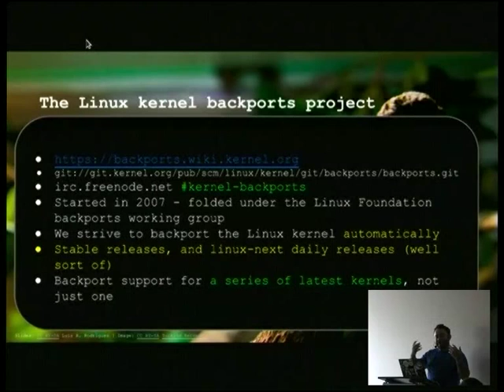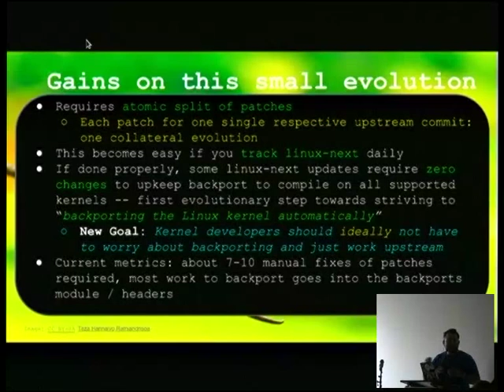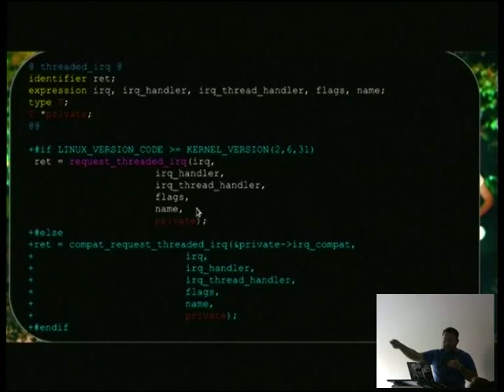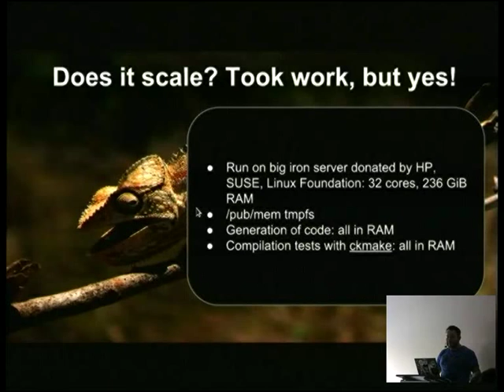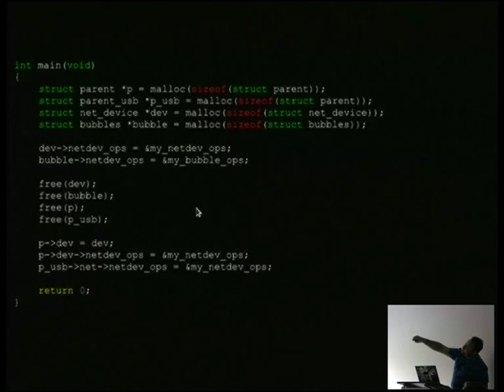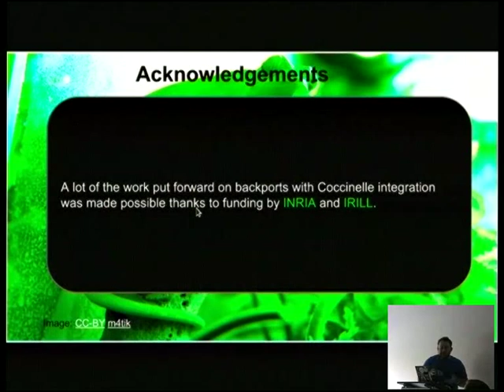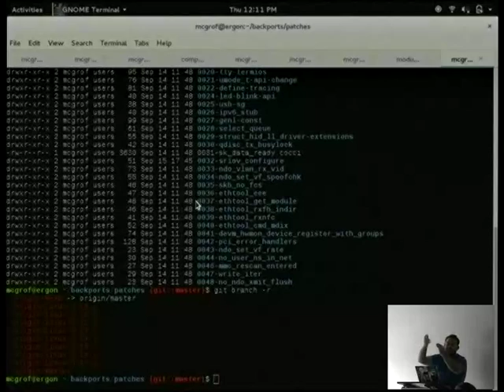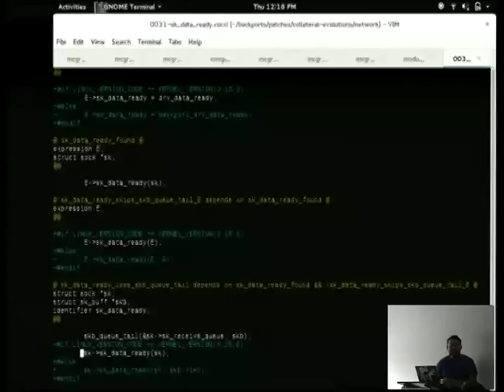Luis Rodriguez: Automatically backporting the Linux kernel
This talk will review the Linux kernel backports project, a project that since 2007 has been looking at strategies to optimize and automate the process of Linux kernel backporting. We'll review the different strategies that have evolved including the recent integration and support of Coccinelle as well as review strategies that can be embraced by upstream code to help automate backporting. The focus of this talk aims to try to address the really long term and invites participation in evaluation on seeing if there are ways we can blend the strategies developed with the Linux kernel development effort at SUSE, in particular to alleviate the load -- if not fully automate as much as possible -- Linux kernel backporting.

-- This talk was presented at SUSE Labs Conference 2014 in České Budějovice.